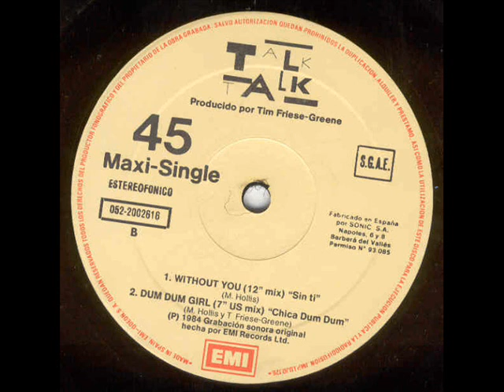Talk Talk - Dum Dum Girl (12" Mix)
Label: EMI -- 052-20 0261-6, EMI-Odeon, S.A.
Format: Vinyl, 12", Maxi-Single, 45 RPM
Country: Spain
Released: 1984
Genre: Electronic
Style: Synth-pop